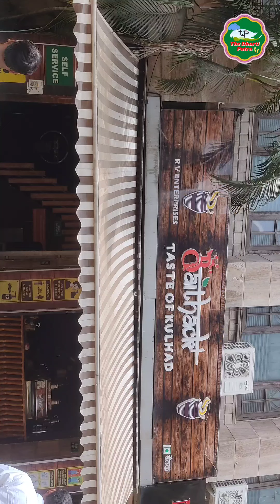अद्भुत ताजगी वाला पेय | Kashmiri kahwa | Haven Tea | कश्मीरी कावा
अद्भुत ताजगी वाला पेय | Kashmiri kahwa | Haven Tea | कश्मीरी कावा | ‎@The Dharti Putra
@thedhartiputra संस्कृति और परम्परा को संजोएंगे हम सहेजेंगे हम | हम बनाएंगे संस्कार का भारत संरक्षित करेंगे हम